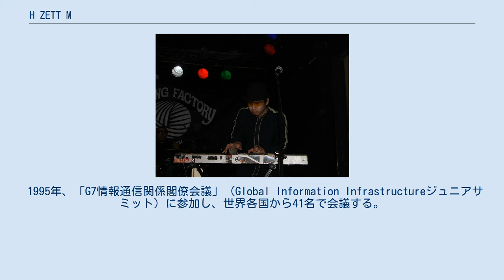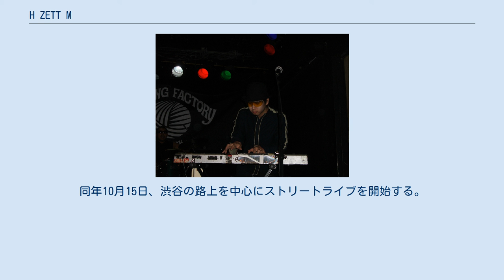H ZETT M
H ZETT M（エイチ・ゼット・エム、別名：ヒイズミマサユ機、本名：樋泉 昌之〈ひいずみ まさゆき〉、1978年2月12日 - ）は、日本のミュージシャン、ピアニスト、キーボーディスト。
 かつて侍JAZZバンド・PE'Zのキーボーディストだった「ヒイズミマサユ機」、椎名林檎の率いた東京事変第一期の鍵盤奏者としてデビュー曲「群青日和」を手掛けた「H是都M」、ジャズトリオバンド・H ZETTRIOのピアニスト「H ZETT M」と、いくつもの顔を持つ。
 体全体を使って音を表現する極めてアグレッシブでアクロバティックな鍵盤プレイと、ロックやジャズを軸としながらクラシック、ラテン、ヒップホップなどの素養を感じさせる幅広い音楽性、それらを支える確かな演奏テクニックは多くのファンやアーティストからの支持を得ている。
超絶技巧に加え、実験性と高度な芸術性が融合した超人的パフォーマンスは、“無重力奏法”と形容される。
 中学生の頃は雑誌で紹介される音楽を片っぱしから聴いていて、特にTM NETWORK、布袋寅泰、UNICORNなどの日本のロックが好きだった。
その頃に音楽教室の先生からチックコリアやハービー・ハンコックといったジャズの巨匠たちを教えてもらい、ジャズやフュージョンに惹かれていった。
高校に進学すると、テクノや打ち込み系、当時流行っていたジャミロクワイのようなアシッドジャズなどをよく聴いていた。
また使用していた機材に入っていたデモ曲も好きで、そこからインスピレーションを受けて作曲することもあった。
 PE'Zとしての活動、及び他のアーティストをサポートする際に使用される。
 ソロおよびH ZETTRIOでの活動の際に使用される。
鼻を青く、瞼を黒く塗ってピエロ風の格好をする。
またこの名義が誕生して以降は、他のアーティストへの楽曲提供・アレンジ・プロデュース、あるいはコラボ活動等は主にこちらで行っている。
 東京事変（第一期）での活動において使用された。
読み方は「えいちぜっとえむ」。
当初、東京事変がまだ椎名林檎のバックバンドだった頃にサポートメンバーとして参加した際はヒーズミ マサユ季の名義を使用していたが、バンドのデビュー宣言にともない変更した。
 もともとはヒイズミの略称であったが、のちにヒイズミマサユ機の略でも可とした。
 H ZETT Mとヒイズミマサユ機は同一人物であるが、設定上は「お友達」・「知り合い」であくまで別人だと主張し、同一人物だということをやんわりと否定している。
そのため、お互いの作品を宣伝するときには「お友達（知り合い）のH ZETT Mくんが…」「お友達（知り合い）のヒイズミマサユ機くんが…」という言い方をする。
また、東京事変時代のバンド名義「H是都M」を名乗っていたときには、まだ別人だという設定はなかった ため、椎名林檎はROCKIN'ON JAPAN誌上でH ZETT Mのことを「ヒイズミ君が…」と発言している。
インタビューでH ZETT Mが「ヒイズミという名前がファーストとしてあり、僕はセカンド。本当の自分は多分サード」と表現したこともある。
2012年7月のnicoradioでH ZETT Mが「ヒイズミマサユ機ははとこ、H是都Mはいとこ」と発言している。
 物心がつく前から自宅にあった足踏みオルガンで遊んでいたが、4歳になってピアノ教室へ通うようになり、小学校の低学年の頃には自分で曲を作るようになる。
次に教室にあったエレクトーンに興味を持ち始め、頭の中で思い描いた音のイメージを具体的に再現できる打ち込みにも熱中するようになる。
 1992年2月2日、中学2年生で「ジュニアエレクトーンフェスティバル'91」 全日本大会に関東甲信越地区から出場し、自作曲「ILLUSION」を演奏して中学生部門銅賞を受賞した。
 高校入試を経て音楽大学の付属高校に進学し、数少ない男子の中でクラシック以外の音楽も好きな人たちと意気投合してバンドを組み、ジャズやフュージョンを中心に演奏し、時々オリジナル曲もやるようになる。
 1995年、「G7情報通信関係閣僚会議」（Global Information Infrastructureジュニアサミット）に参加し、世界各国から41名で会議する。
 高校を卒業して国立...